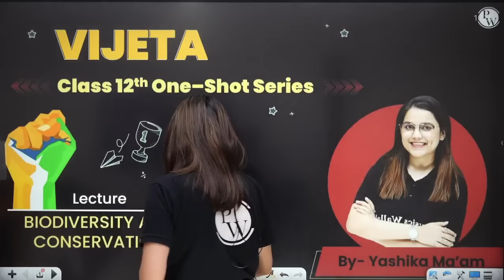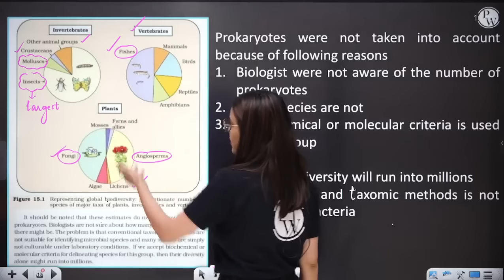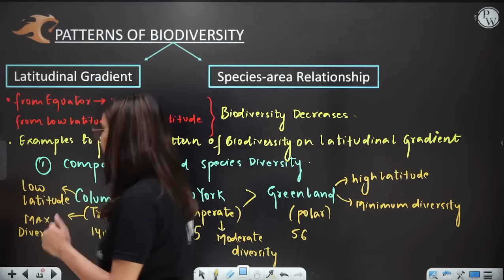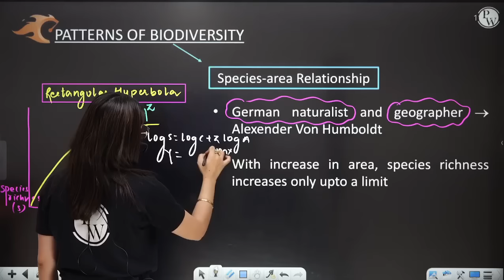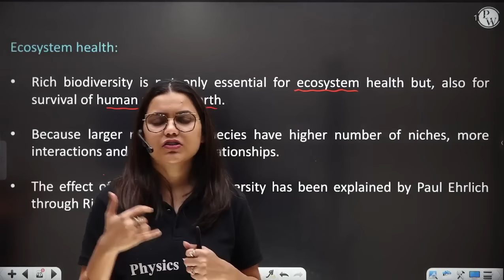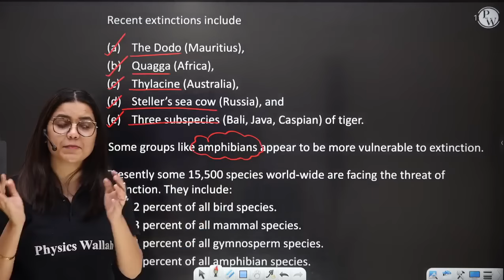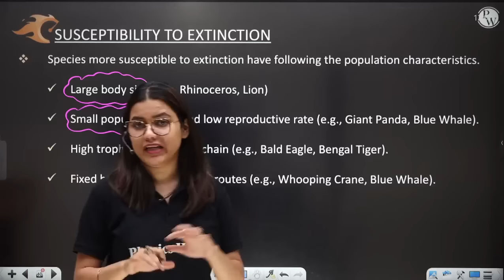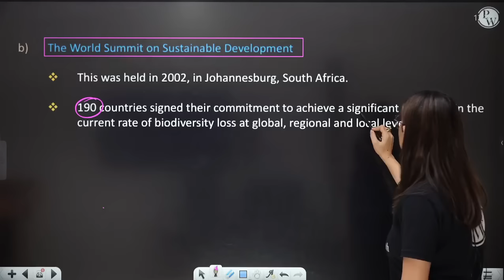BIODIVERSITY AND CONSERVATION | Complete Chapter in 1 Shot | Class 12th Board-NCERT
🔴 Batch Details:-

1. This free batch is for the students aiming Class 12th (Board + CUET).
2. The best faculties of India will cover full syllabus of each subject.
3. All the classes will be provided in Recorded form only on our YouTube Channel Ncert Wallah.
4. Class Notes of each lecture will be provided on our PW App in respective batch in PDF format.
5. Practice sheets with text solutions of each lectures will be also provided on App.
6. Weekly Schedule of classes will be posted on Community and announcement section of Batch.